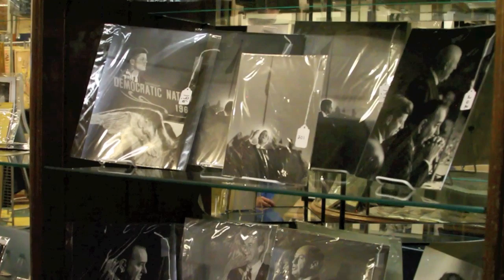John McInnis Auctioneers 3 Day Auction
3 day auction. April 24, 25, and 26, 2015.